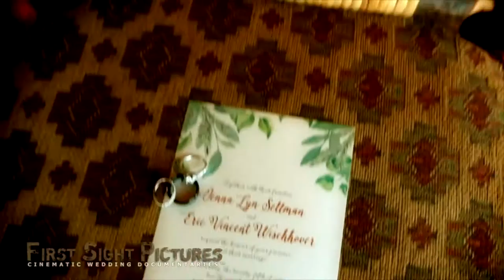Bellaire Michigan - The Roost Wedding Video Trailer